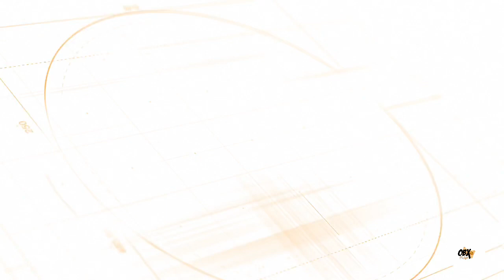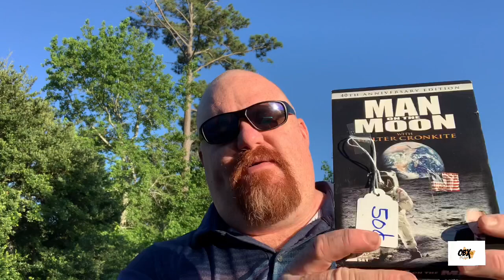Golf Club Garage Sale Haul for eBay reselling | Did I score a Hole in One?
Welcome to OBX Picker and today’s video is about Golf Club Yard Sale Haul for eBay reselling and Did I score a Hole in One? Stick around to the end of the video and see what I scored at this garage Sale Haul.

In this eBay reseller vlog, today I went to a garage sale near me and luckily I found out some valuable items like some Golf clubs and other items which were really cheap. This used item I can resale easily and make some profit from ebay.

Why I prefer ebay because it’s connects millions of buyers and sellers around the world. It also can be a great way to make money whether you are working from home with very little investment or you’re a reseller who sells large quantities of products. Flipping on ebay is a great way to make extra income online.

Here you will find how to make money on ebay, from picking, thrifting, flipping but also content about eBay and other selling platforms. What sold and bolos.